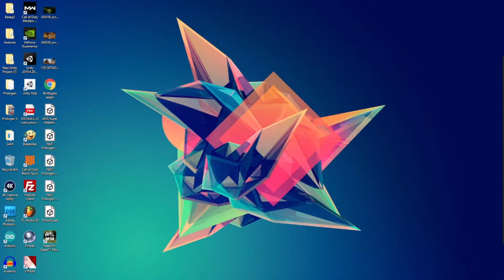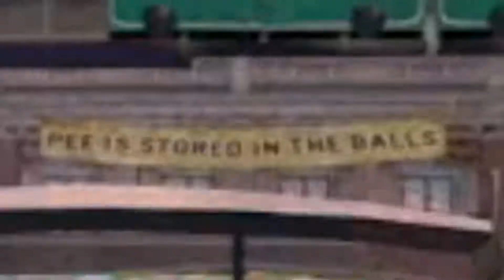[PEPEGA] Childhood = Ruined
Shoutouts to Neville